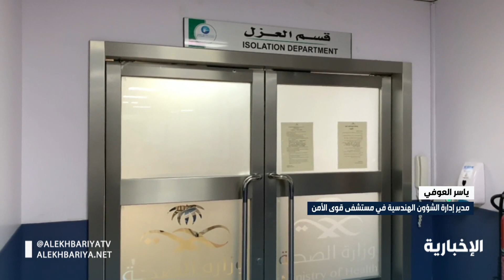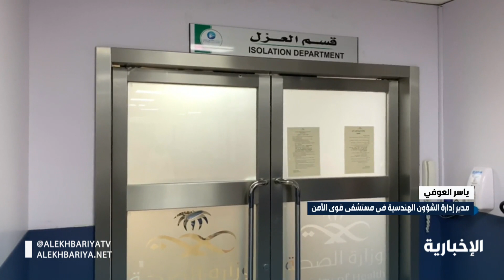مستشفى قوى الأمن بالرياض ينشئ وحدات لتقييم ومعالجة المصابين بـ